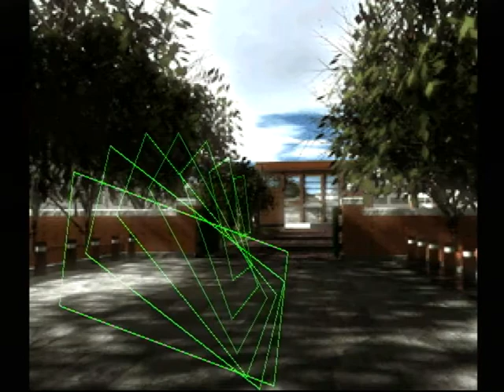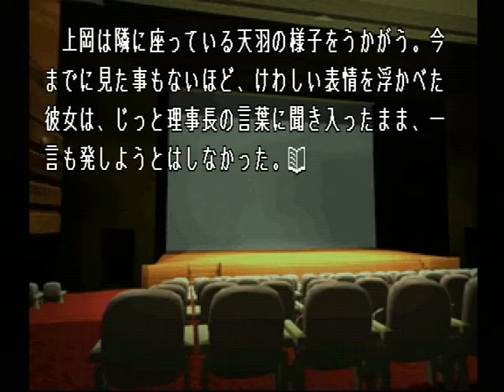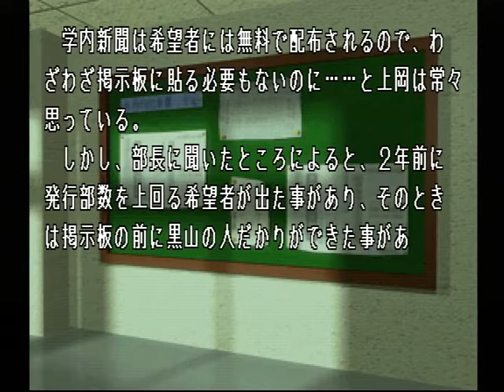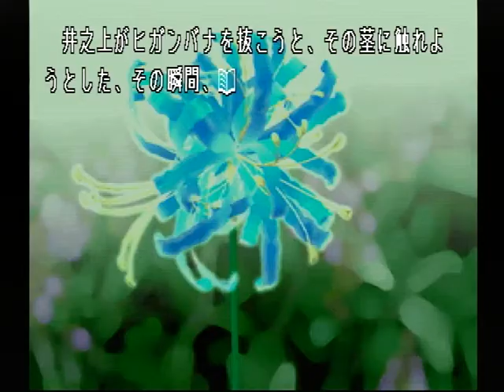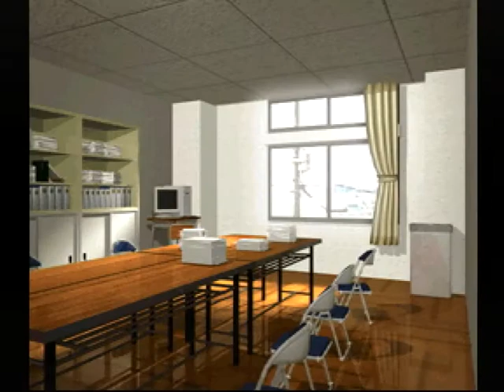【PS】Lの季節 ベストエンド Part４３ 百合編 ～上岡は、黙っているのもまずいと思い、星原に話しかけた 【スタートオンゲームズ】【スタゲー】【JAPAGE】